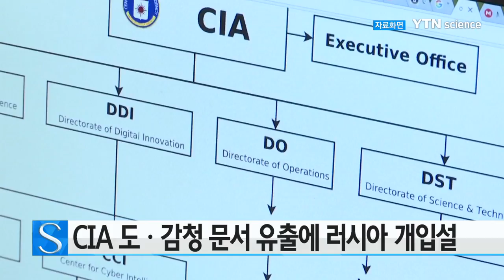CIA 도·감청 문서 유출에 러시아 개입설 / YTN 사이언스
위키리크스가 공개한 미국 중앙정보국, CIA의 도·감청 문서가 유출된 과정에 러시아 해커들이 역할을 했을 것이라고 미국과 영국 정보기관 관리들이 의심하고 있습니다.

영국 일간 텔레그래프는 영국과 미국 정보기관 관리들이 CIA 직원이나 계약업체 직원과 러시아 해커들의 합작에 의한 유출일 수 있는 것으로 보고 있다고 전했습니다.

위키리크스는 지난 6일 CIA '사이버 정보센터'에서 작성한 8천761건의 문서와 파일을 공개했습니다.

이 문서와 파일에는 CIA가 삼성, 애플, 구글, 마이크로소프트 등 글로벌 기업의 제품과 플랫폼을 이용해 전방위 도·감청을 한 것으로 나와 있습니다.